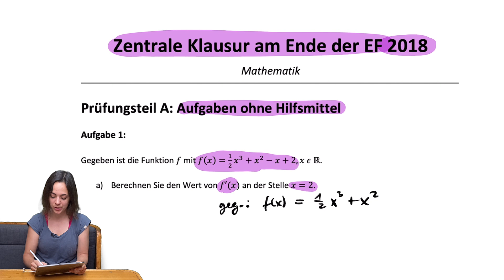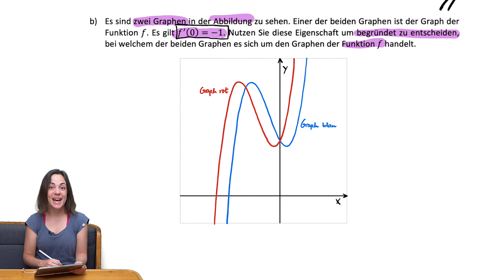🚀🦊 Zentrale Klausur am Ende der EF NRW | Einführungsphase | Aufgabe 1 OHimi Steigung, Ableitung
Damit ihr euch optimal auf die zentrale Klausur am Ende der EF vorbereiten könnt, rechne ich euch hier die Klausuraufgaben der letzten Jahre vor. Wenn euch die Videos helfen, leitet sie gerne an eure Freunde weiter! 🦊🦊

Alle meine Videos sind kostenlos und werden es bleiben. Wenn sie euch helfen, freue ich mich über ein Dankeschön per Paypal